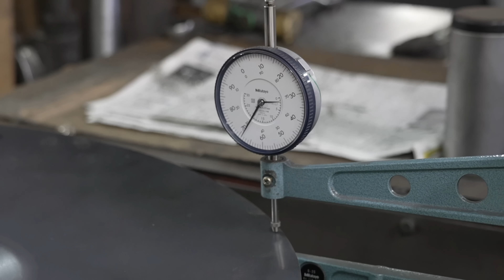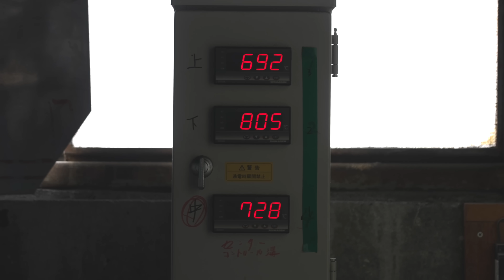シンバルを作るプロセス。数千回の鍛錬で出来上がる日本唯一のシンバルメーカー。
🛍️ 商品購入ページ：

👁 小出シンバル